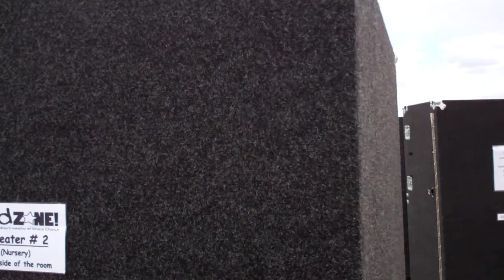PCI Storage Bin 4 of 14 - This item is sold.